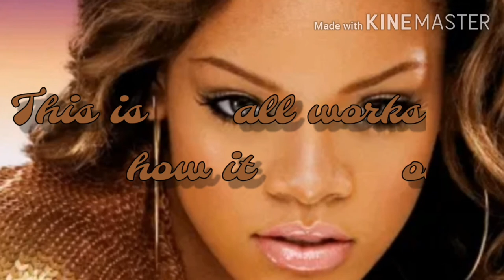How it all works out {1 hour Version}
Artist: Faouzia

Pictures: All credits to google

Song: How it all works out

Video length: 59:13

Lyrics:
Goodbye always starts with hello
That's why I don't trust anyone that walks through the door
But I'll throw that out the window
I'm just gonna pretend that this gon' end on a good note
But it's not a good note, it's never a good note
But I'll keep my eyes closed
I can't see the end, so I pretend it's sweet
Until it crashes down
I know it's gonna crash down
Yeah, but not right now
It's kinda funny how it all works out for me
No, no, no, I don't wanna see
It all come crashin' down
It's kinda funny how it all works out
Hello always ends with goodbye
How would I know this time's not different if I don't even try?
Yeah, make believe is fun sometimes
So I'll just keep pretending this will end on a good note
Pretend like I don't know how this is gonna go
'Cause it's not a good note, it's never a good note